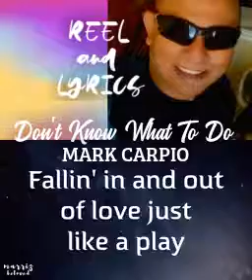Don't Know What To Do (REEL)